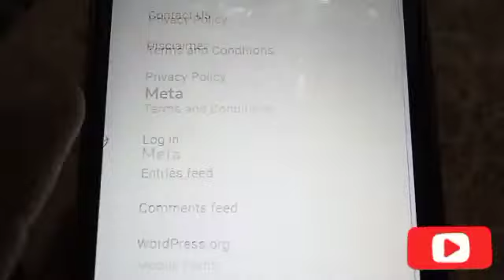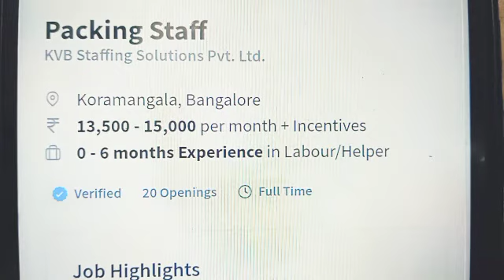घर बैठे | Pen Packing Job at Home I Small Business idea | Work From Home jobs 2024 helpr Jobs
कंपनी देगी घर बैठे काम | Business ideas at home 2021 || small investment business Idea |online jobs